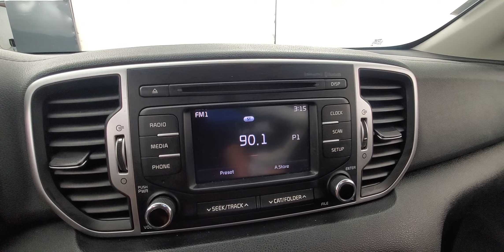2019 Kia Sportage LX Backup Camera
Stock #:542486

AIR CONDITIONING, ALUMINUIM TRIM, AUXILARY AUDIO INPUT, BACK-UP CAMERA, CD PLAYER, CLIMATE CONTROL, DIRECTIONAL STABILITY CONTROL, HEATED FRONT SEATS, REAR A/C, USB, FWD. Why buy from Car Vision? (1) We are a "No-Hassle No-Haggle" dealership! We pre-discount our cars, so you do not need to worrying if you got the best price! (2) Our salespeople are non-commissioned, and won't be pushy about a purchase. (3) We remove the fear of purchasing a pre-owned vehicle with our Comprehensive Extended Service contracts, and provide a FREE Vehicle History Report for each car. (4) We handpick only the best vehicles, and each vehicle goes through a meticulous 118-point inspection process. (5) Are you are looking to sell your car? We buy cars! ***Our "Market Based" pricing philosophy ensures you pay below the current market average for the same car with comparable mileage! We utilized cutting edge software which pulls data from every major auto website. Our goal is to price our cars low enough to sell within 30 days. This means you get our best price without having worry if you paid too much.***

Awards:
  * JD Po